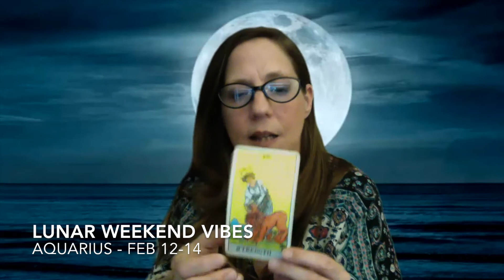AQUARIUS LUNAR WEEKEND VIBES AND TAROT ~ FEB 12-14 ~ NEW MOON, NEW YOU...BRAND NEW BOUNCING BABY YOU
BON ECHO TAROT - Play with Perspective

I am a storyteller……your storyteller.

The Tarot is a wonderful tool to explore your personal story from different perspectives. I have been reading the Tarot for about 30 years and I am still in awe of how the details unfold and emerge through the cards uniquely for each individual that I read for.It is an honour to read for you.

My intent is simply to provide fresh perspectives on any situation you may be pondering. The intersections of life and the decisions we make that alter our course, demand a certain reflection on circumstances, past, present as well as future goals or roles you may or may not step into.

I approach each reading with compassion and objective reasoning to allow space for you to see yourself or the situations you are focussed on, in a new way that allows for growth and healing.

Bon Echo Tarot aims to provide a safe space to play with perspective, through readings and dialogue about the changes and growth we are all going through, playing out our lessons through our unique and beautiful stories.

I’ve just launched my new website! Follow me there for exciting new announcements, and exclusive material in the coming weeks! Thank you for your support!!